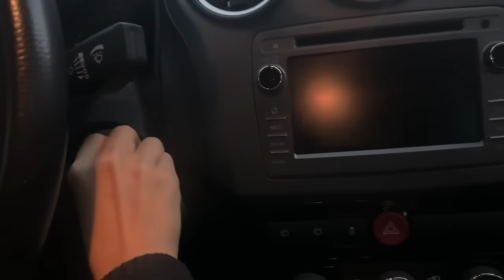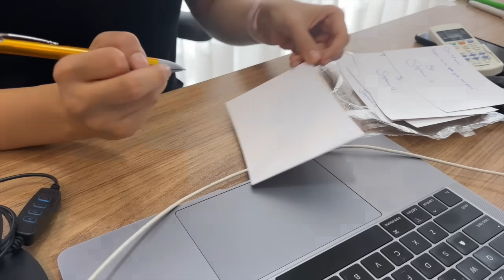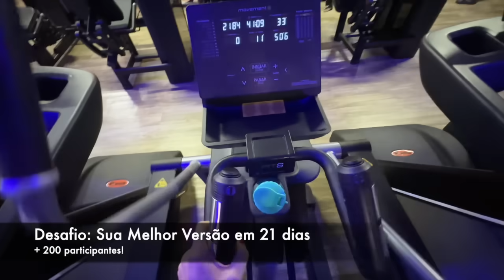Vlog: Meu Novo escritório e Rotina em Casa | Stephanie Garcia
Para me mandar coisas:
Caixa Postal: 148
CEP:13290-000